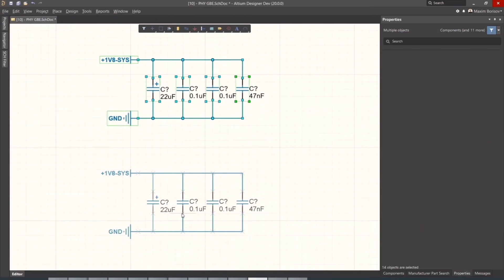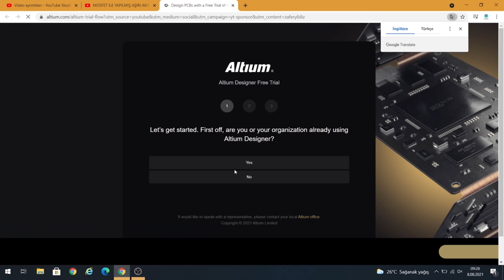How to make Electronics Fuse / Short circuit protection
The soldering station I use
Some products you may like